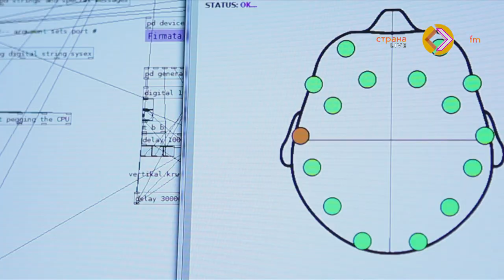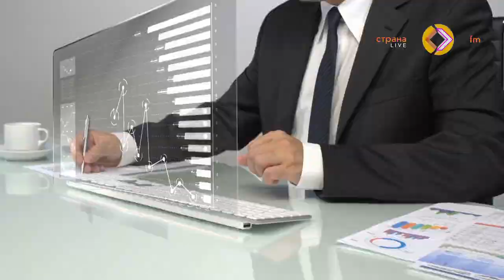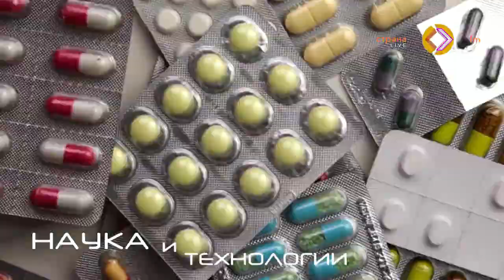В гостях у Страны FM Дмитрий Морозов